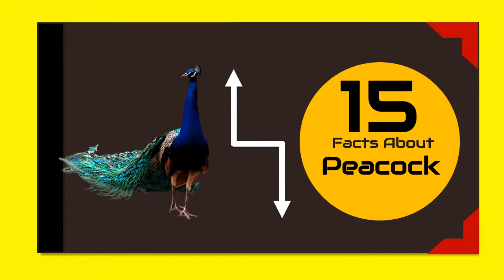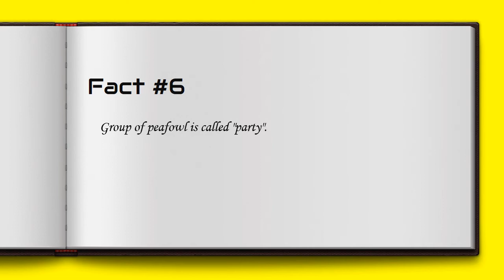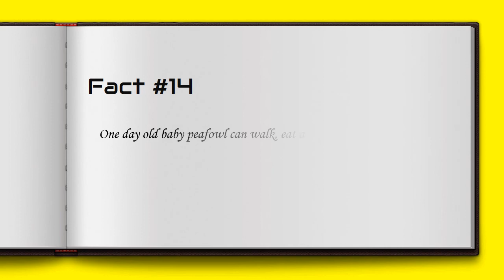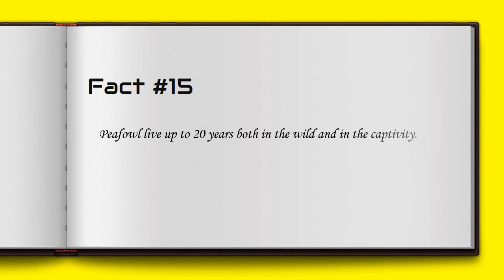Peacock Facts for Kids - All Information Habitat, Dite , Size Female & Feather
In this video I will tell you Peacock Facts for Kids - All Information Habitat, Dite , Size Female & Feather. look at our range of funny peacock facts for children. Learn that peacocks are males only birds, called peacocks, why peacocks have such beautiful feathers, where peacocks are also native and a lot of sea

Most people use the term "peacock" to describe both male and female birds, but the peacock is in fact a name that refers to a male pea. Pifaul belongs to the family of pheasants. These birds are native to Asia. There are two kinds of peacock: an Indian peacock and a green peacock. Both types are endangered due to loss of habitat, smuggling and predation.